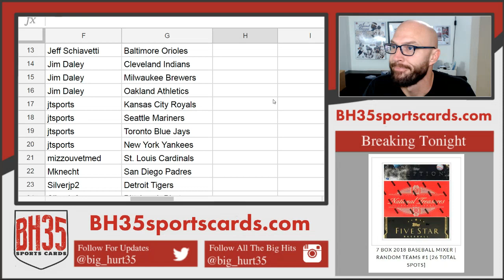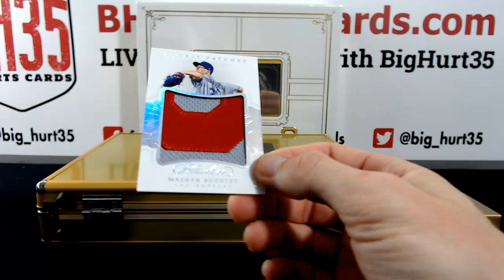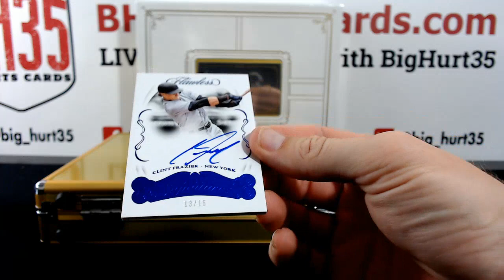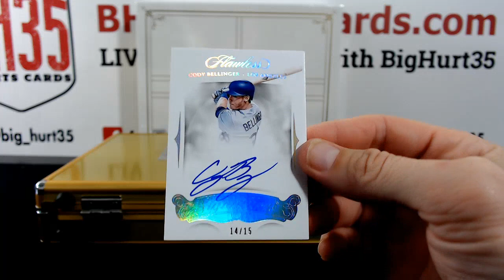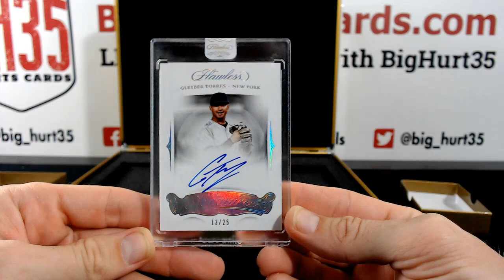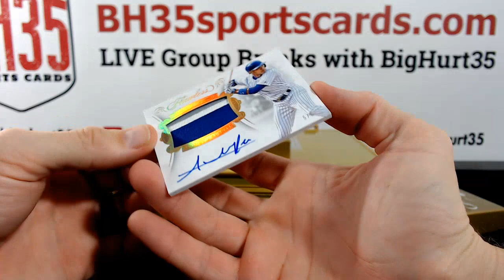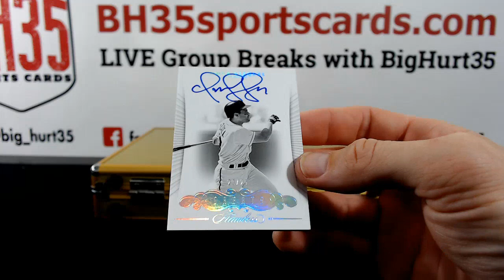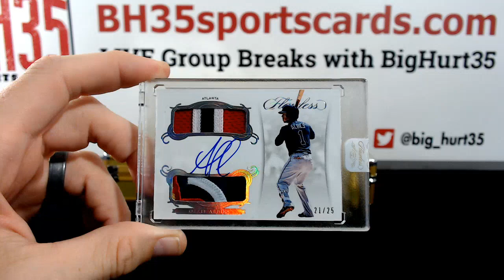2018 Panini Flawless Baseball | 2 Box Case Break #2 Pick Your Teams